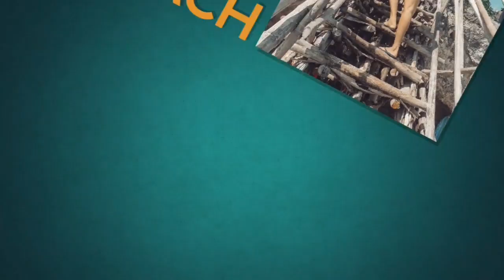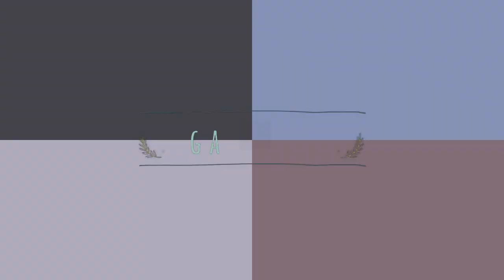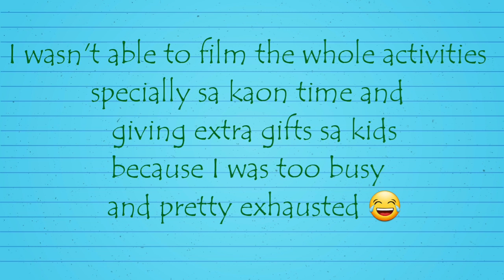Vlog #9 || Feeding and Christmas Palaro 2019 (ft. Mga bata sa amo) || by Mel Wanderlust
Hi guys !!

It our yearly feeding and christmas party sa neighborhiod kiddos!!

Editor : FilmoraGo

xoxo,
Mel Wanderlust